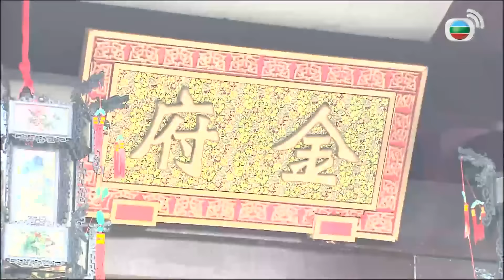Queen Xa Thi Mạn | TVB Công Chúa Giá Đáo tập 3/32 | tiếng Việt | Trần Hào, Chung Gia Hân | TVB 2010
Queen Xa Thi Mạn| Phim  TVB Công Chúa Giá Đáo (Can't Buy Me Love)
Diễn viên: Xa Thi Mạn | Trần Hào | Chung Gia Hân | Huỳnh Hạo Nhiên | Trần Pháp Lai | Mã Quốc Minh | Nguyễn Triệu Tường | Live cùng TVB

✨Nội dung phim: Chiêu Dương công chúa vì không muốn bị gả đến Thổ Phồn nên gấp rút tìm phò mã. Bà chủ tiệm buôn vàng Đinh Lai Hỷ mong có thể dựa vào chuyện này để giải quyết tình hình buôn bán khó khăn của tiệm. Con thứ của bà là Kim Đa Lộc vì muốn cứu lấy gia nghiệp nên đồng ý chuyện hôn sự này. Nào ngờ công chúa vừa vào cửa thì đã giở thói ương bướng kiêu căng, thị tì tâm phúc của công chúa là Tư Đồ Ngân Bình càng ghê gớm hơn, không phân tôn ti. Kim gia quyết không cam chịu, hợp lực lại phản kháng, tuy nhiên nha hoàn của Kim gia Ngô Tứ Đức lại “gió thổi chiều nào theo chiều đó”, đứng về phe công chúa. Công chúa đấu phò mã, đấu qua đấu lại, cuối cùng đấu đến hoàng cung.